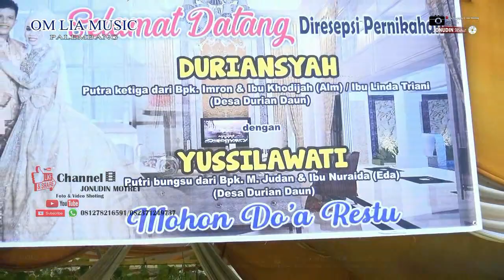OM LIA Music||Lagu Romantis Yussilawati & Duriansyah|Ngunduh Mantu ||Pelaminan Aff Salon